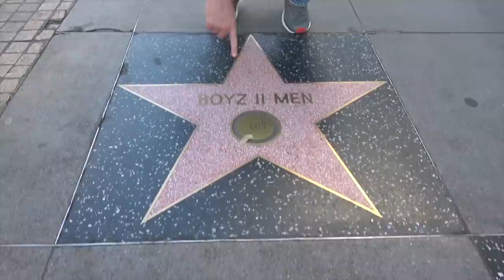Ross Patterson Revolution #451 - A Streep Car Named Desire